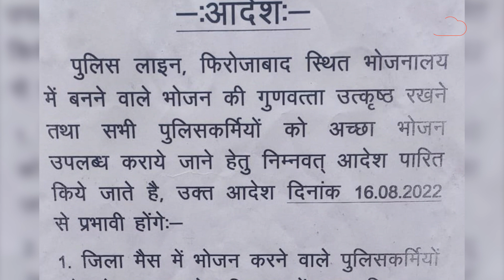Firozabad Viral News: फिरोजाबाद में रोटी को लेकर रोया पुलिस वाला, अब क्या लिया गया एक्शन!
Firozabad Viral News: फिरोजाबाद में पुलिस कॉन्स्टेबल मनोज कुमार ने खाने को लेकर शिकायत किया था. अब उस पर पुलिस प्रशासन ने एक्शन लिया है.